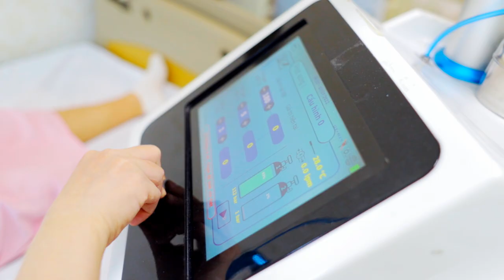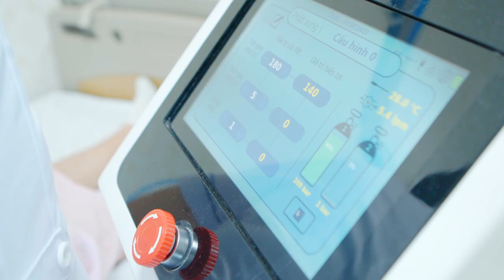HTVC | Tập 8: Chiếu tia plasma phục hồi vết mổ thần tốc